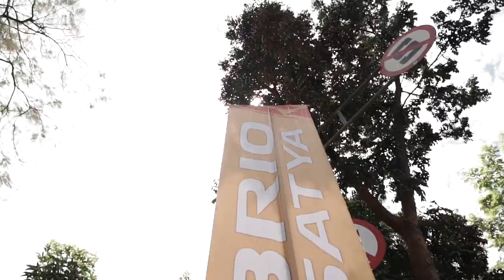Brio Saturday Night Challenge 2019 (Seri 2 Bandung)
buat kamu yang ketinggalan keseruan acara Brio Saturday Night Challenge 2019 di Bandung kemarin, yuk simak videonya!